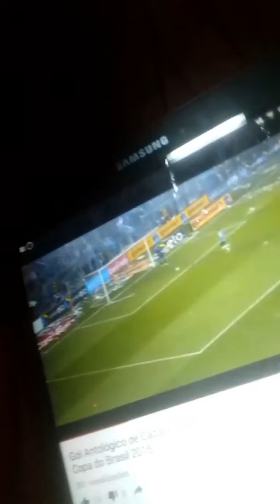Grêmio campeão da Copa do Brasil.Gol do Cazares e Bill no figueirense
N esquece de deixar o seu like e de compartilhar